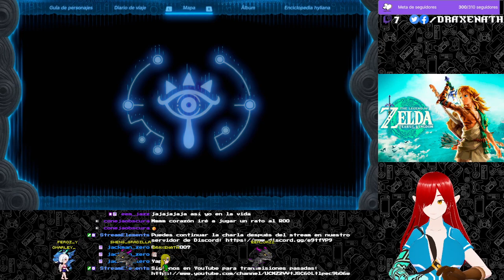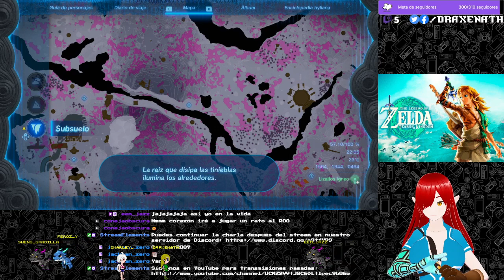[The Legend of Zelda: Tears of the Kingdom] Parte 24: Quedan 36 raices